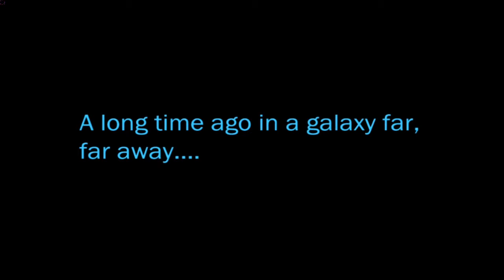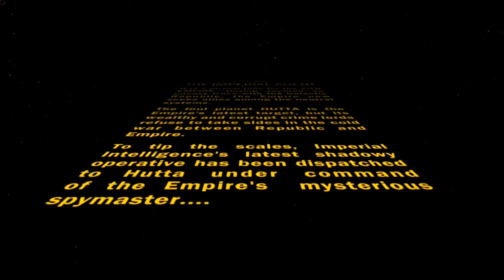Star Wars: The Old Republic - Imperial Agent - Ragemore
A new series where I play through as an Imperial agent, story line play through.